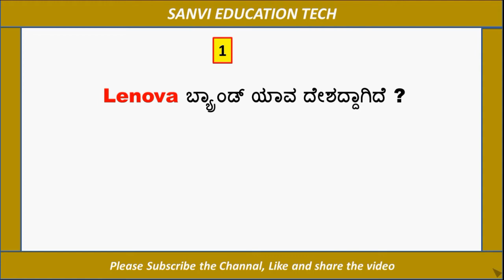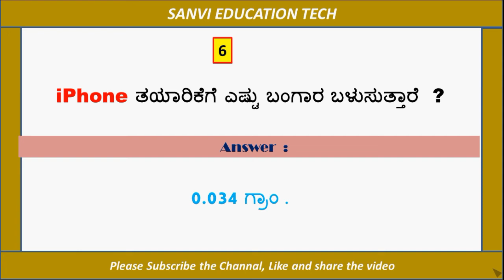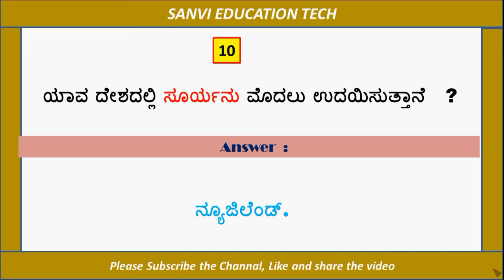Kannda Gk-3// General knowledge question and answers//ಸಾಅನ್ಯ ಜ್ಞಾನದ ಪ್ರಶ್ನೆ ಮತ್ತು ಉತ್ತರಗಳು ಭಾಗ-3